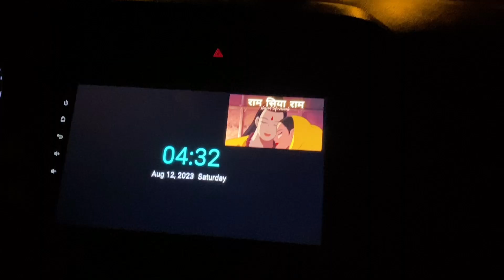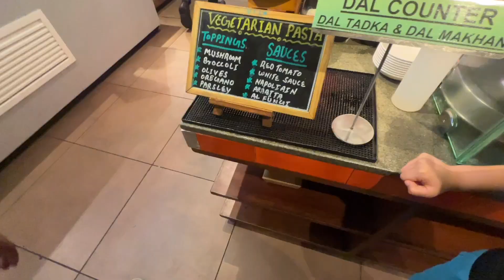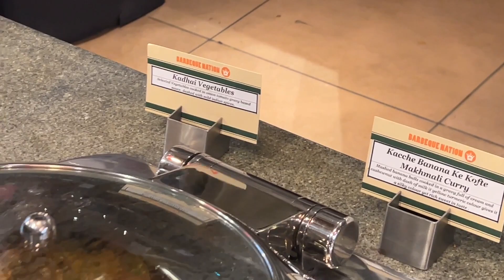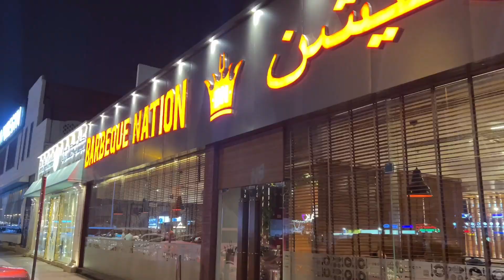Dubai me Indian maggi || family celebration 🎊🎉 enjoyed family time